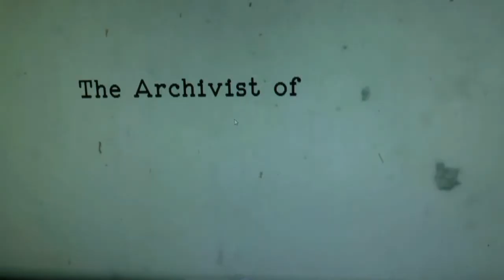Royal Roosters@Gambeat Weekend V